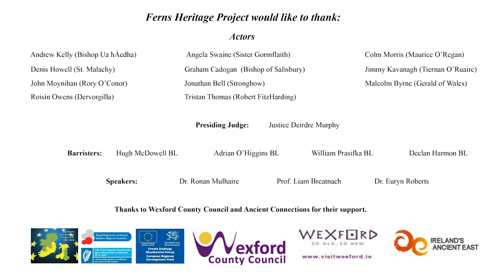Rory O'Conor, High King of Ireland testifies at The MacMurrough Inquiry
Rory O'Conor, King of Connacht and High King of Ireland outlines the nature of Gaelic Kingship, from local kings through provincial to the High kingship.   He tells us that there was a 'legitimate' government in place and that Ireland had a distinct national identity, rendering the 'invasion' illegal.

The MacMurrough Inquiry took place in St. Edan's Cathedral, Ferns in October 2019 as part of the Ferns Conference 2019 and was Ferns' contribution to Norman850 events held throughout the county in 2019. Using the model of a judicial inquiry to look at the extent to which Diarmuid MacMurrough was responsible for the Norman 'invasion' and was a great way of exploring key events leading to their arrival in Wexford in 1169. A unique and innovative event, the Inquiry used real barristers (Hugh McDowell, Adrian O'Higgins, Declan Harmon and William Prasifka), a real High Court judge (Justice Deirdre Murphy) and witnesses from the medieval period - the High King of Ireland, Rory O'Connor, Strongbow, Robert FitzHarding, Dervorgilla, Tiernan O'Ruairc, Maurice O'Regan, Bishop Salisbury, St. Malachy, Gerald of Wales, Bishop Ua hAedha and a nun from the Abbey of Kildare.